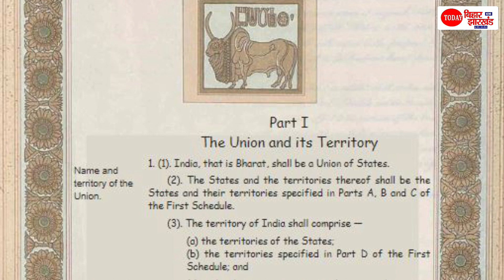Special Report : India That Is Bharat, कुर्सी जाने के डर से Narendra Modi खत्म करने जा रहे INDIA को